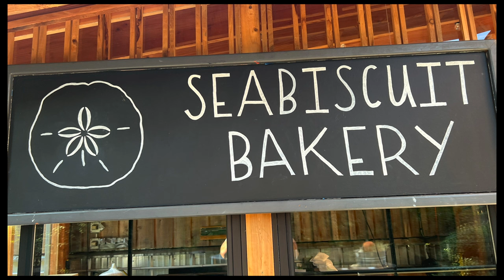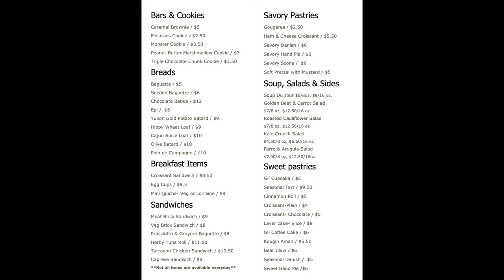Flight to Whidbey Airpark - Seabiscuit Bakery & Cafe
I've been meaning to fly to Whidbey Island to tryout the Seabiscuit Bakery, formerly Mukilteo Coffee Roasters. I was presently surprised to see that they have way more than pastries and bread.  They offer breakfast sandwiches, salads, lunch sandwiches, soups, coffee and a variety of other beverages.